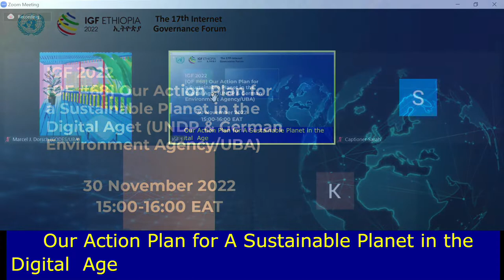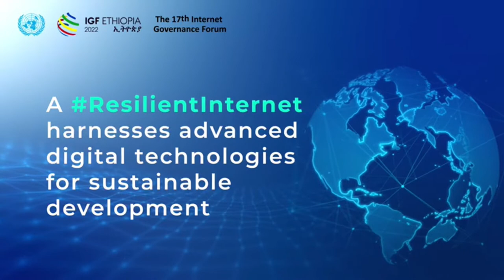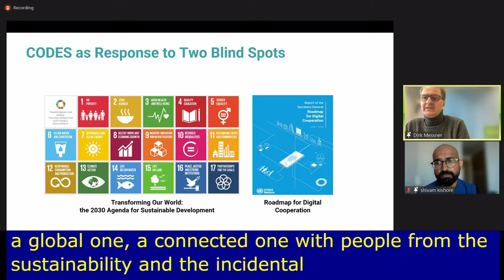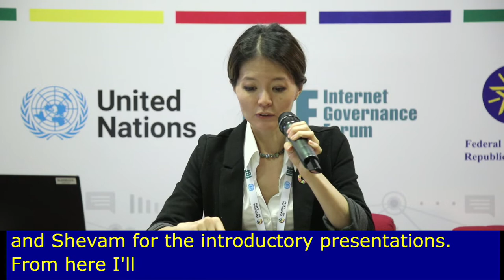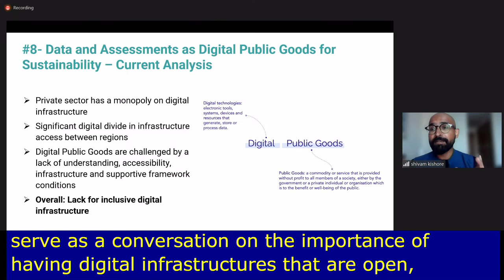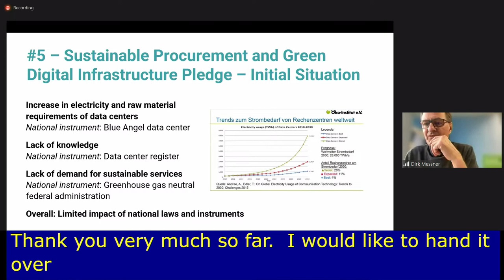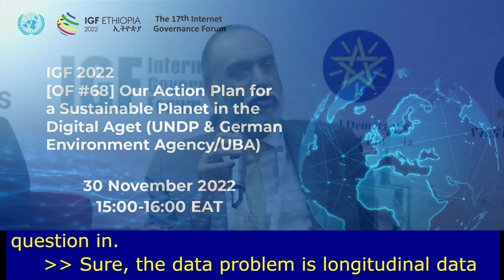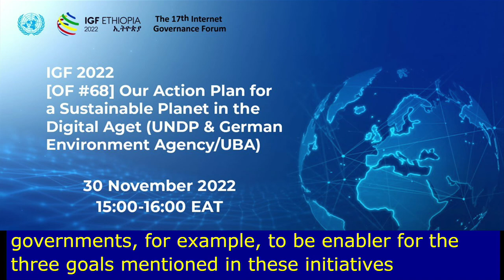IGF 2022 - Day 2 - PBR - Our Action Plan for a Sustainable Planet